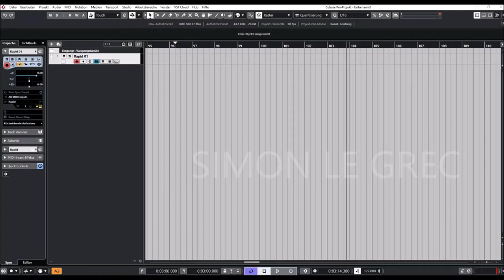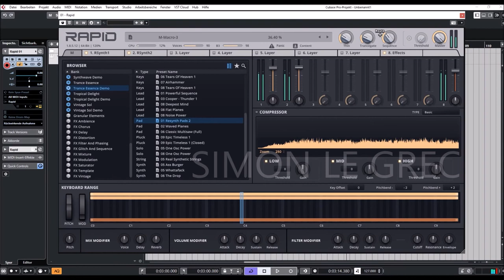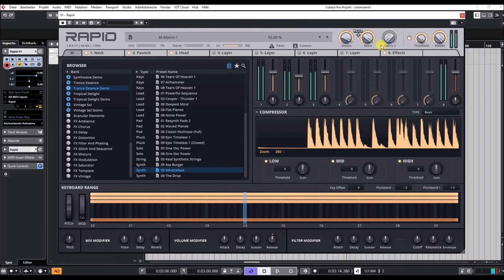Parawave Rapid 1.8.5 | Expansion Trance Essence | Factory Demo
Experience the emotional nature of trance music in its purest form and leap into an ocean of airy and lush melodies, ice cold and hard hitting leads or warm and cosmic pads. Stride through the full expanse of entrancing music conception. Futuristic rolling basslines, gleaming spectral motions, acidic arpeggios, spiking plucks and modern uplift sequences await you. Designed as an inceptive accelerator for a broad bandwidth of trance music genres, instant inspiration is guaranteed.